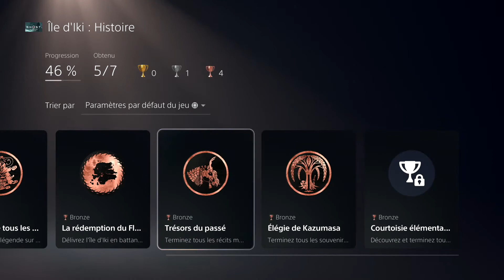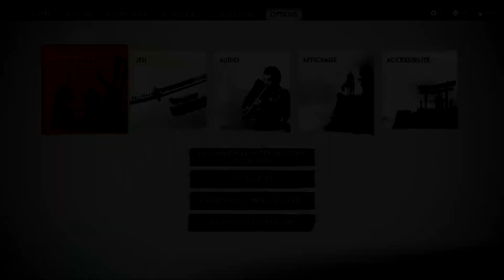#12 Ghost of tsushima Iki island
Let's play intégral du DLC de cet excellent jeu sur PS5.